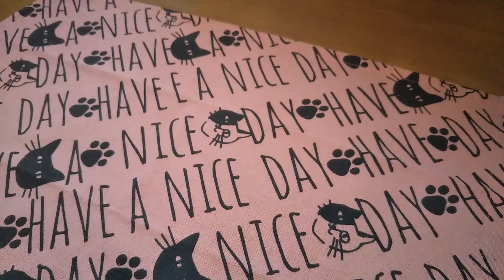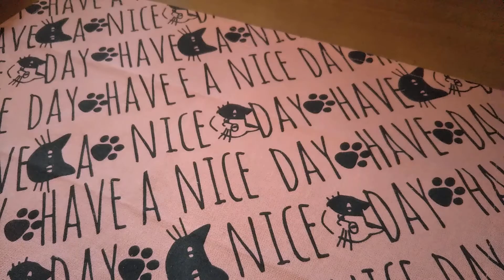無性にカレーライスが食べたいので食べます☺️ /Japanese food/Japanese meal/delicious/I am poor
無性にラーメンも食べたい☺️あはは